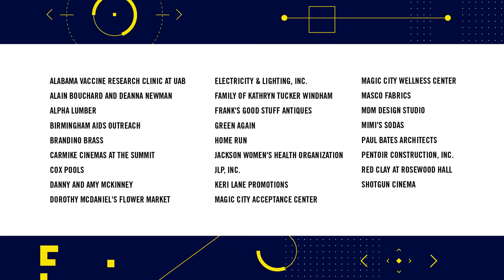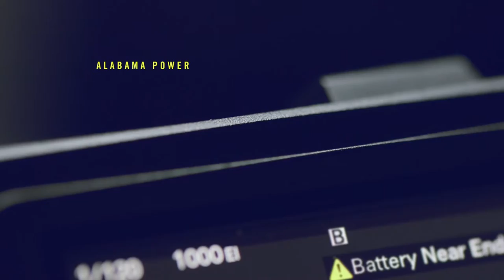Sidewalk Film Festival Sponsor Trailer - 2016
2016 Sidewalk Film Festival Presented by Regions